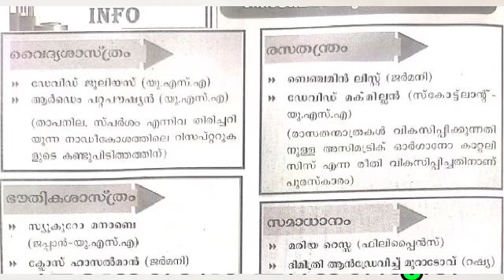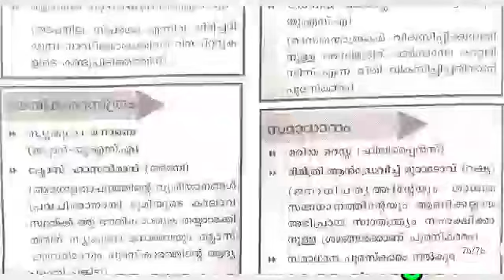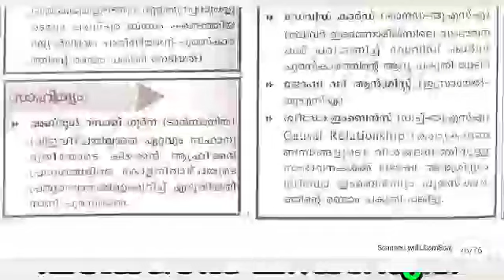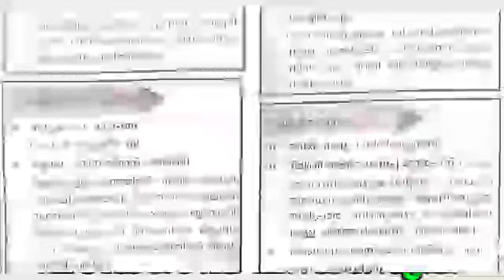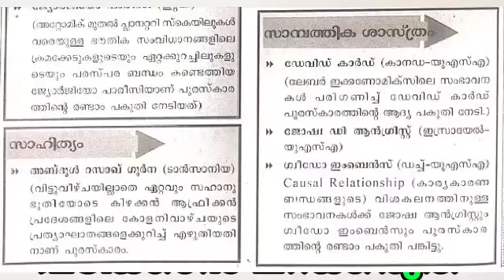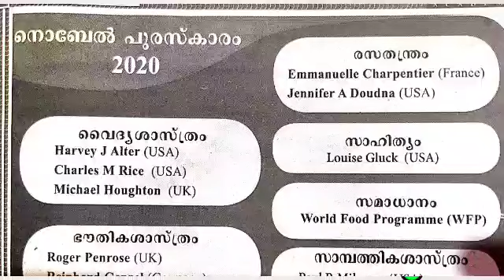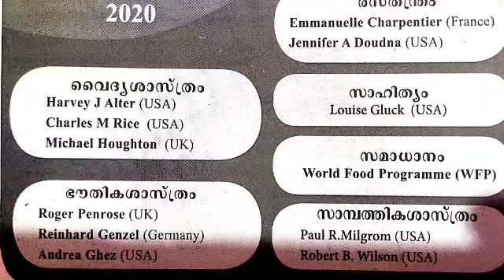2020, 2021 നോബൽ പുരസ്കാര ജേതാക്കൾ - 10 th PRELIMINARY EXAM - 2022